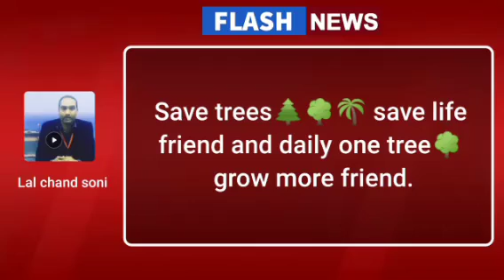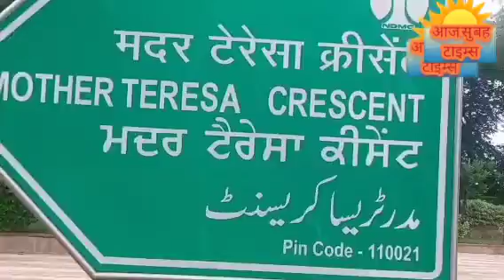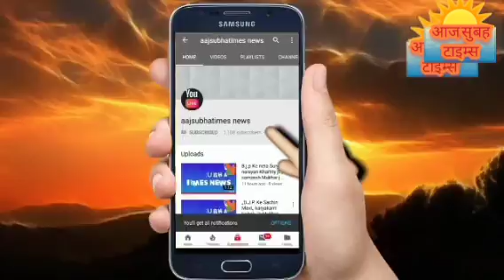All world clean beautiful city and great city green city grow more trees my mission it's trees🌲🌳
🌳🌴🌲🌳🌴All world clean  beautiful city and great city green city grow more trees my mission it's you Save trees🌲🌳🌴🌲🌳🌴🌲🌳🌴🌲🌳🌴🌲🌳🌴🌲🌳🌴🌲🌳🌴, save lifetime friend,,, you one☝ trees every day grow more trees🌲🌳🌴 you friend